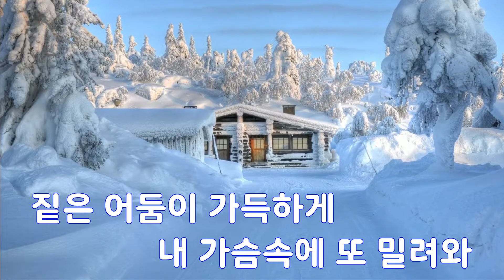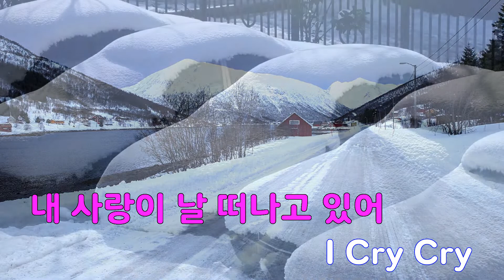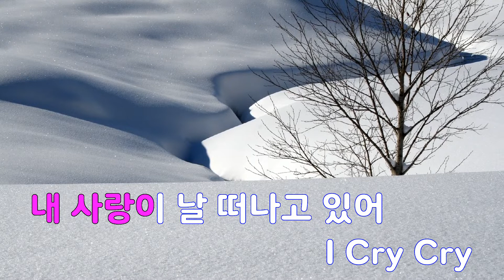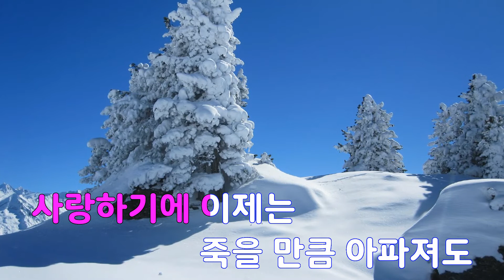[은성 반주기] 그래도(즐거운나의집OST) - 바비킴(BOBBY KIM)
그래도(즐거운나의집OST) - 바비킴(BOBBY KIM)
작사 ː 오봉준.은종태, 작곡 ː 오봉준